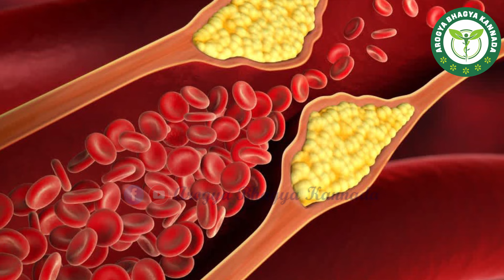ಉಚ್ಛ ರಕ್ತಚಾಪ : Bp Ge Mane Maddu | ಹೈ ಬಿಪಿ ಗೆ ಮನೆಮದ್ದು | Arogya Bhagya Kannada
Dheerghayush Ayurveda Clinic
Dr Manjnath D Naik
Ayurveda & Nadi Specialist
Bangalore
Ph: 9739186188